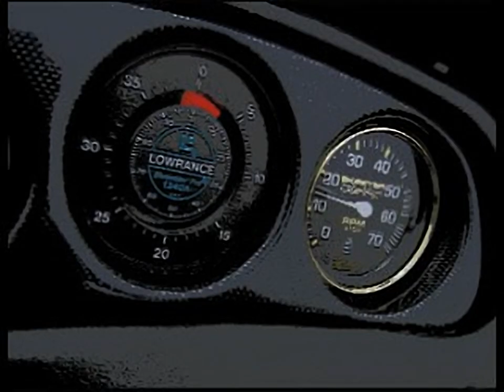Bass Rise Intro - for the Playstation 1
Original filename: OP_BR.STR